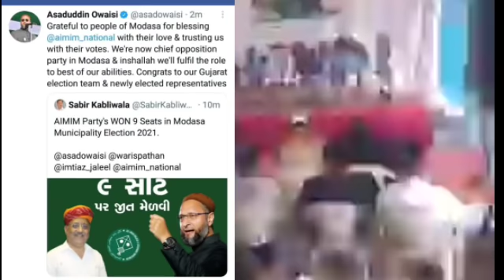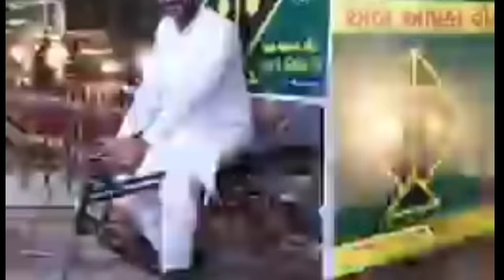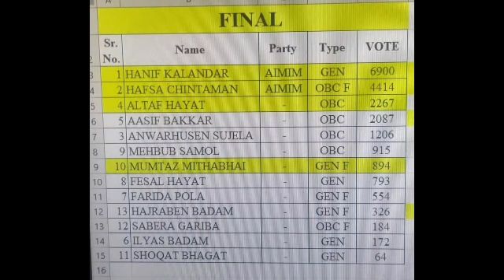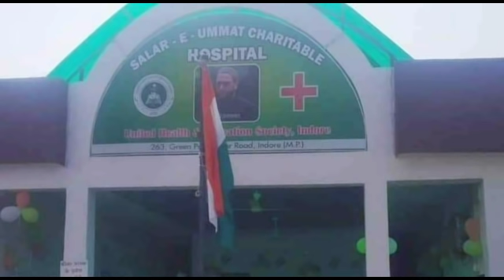गुजरात में AIMIM कांग्रेस और बीजेपी से भी आगे निकल गई इतनी सीट जीत कर || AIMIM की तरफ से सबने जीता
This channal is just related to the motivational and spritual videos with politics and current topics.